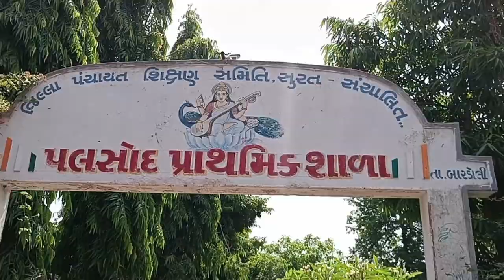PALSOD PRIMARY SCHOOL || PavBhaji Program || Children Lunch || Standard 1 to 5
This is small step towards happiness.

we are grabbing Happiness after taking lunch with Primary school students in PALSOD PRIMARY SCHOOL in Bardoli Surat.

Distance from Surat to PALSOD was just 44 Kms.